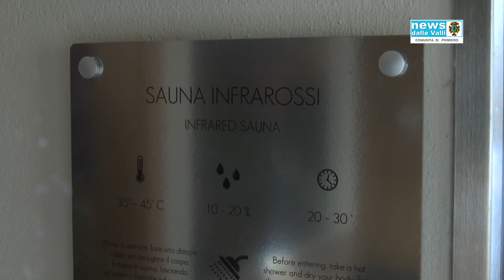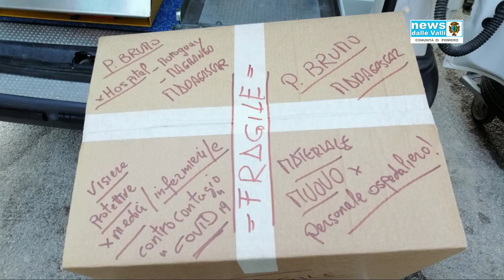Tg Comunità di Primiero 100 del 22.12.2021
In questa edizione, con la copertina dedicata agli auguri ai medici e ai volontari del centro vaccinale di Tonadico Potrete vedere i seguenti servizi
- Inaugurazione Nuovo centro Benessere Primiero con Commissario Comunità e Sindaci
- Auguri don Giuseppe Da Pra
- Progetto Primiero Madagascar, con Antonio Zeni
- Di Presepe in Presepe a Tonadico, con Bruno Bonat
- Casa Piazza svela i suoi segreti, dal primo Tg del 12 giugno 2012